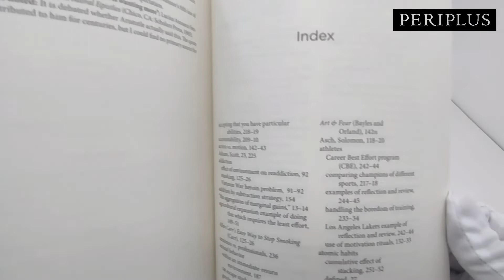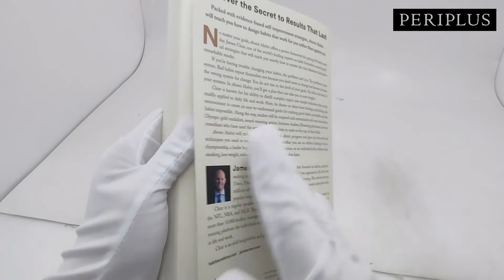Atomic Habits : An Easy & Proven Way to Build Good [ISBN 9780593189641]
“Every action you take is a vote for the type of person you wish to become. No single instance will transform your beliefs, but as the votes build up, so does the evidence of your new identity.”
“You do not rise to the level of your goals. You fall to the level of your systems.”
“You should be far more concerned with your current trajectory than with your current results.”
― James Clear, Atomic Habits: An Easy & Proven Way to Build Good Habits & Break Bad Ones